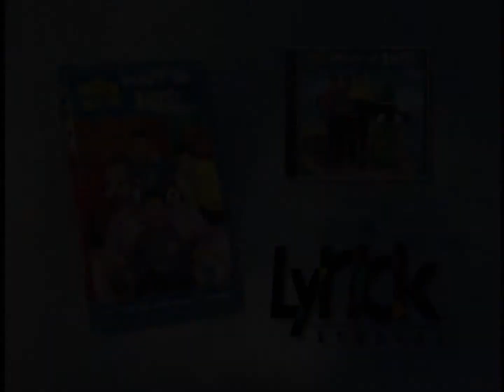The Wiggles | Wake Up Jeff! Trailer (2000)